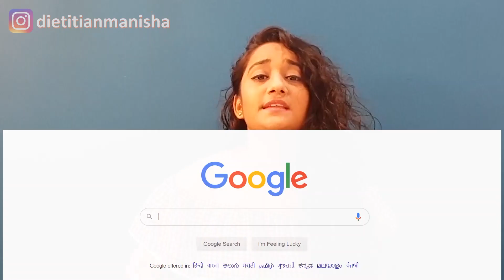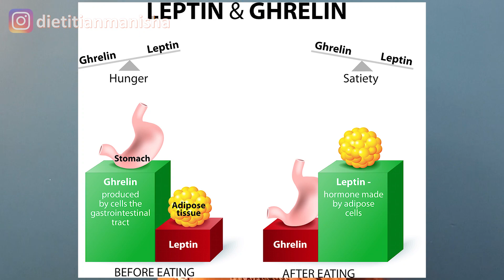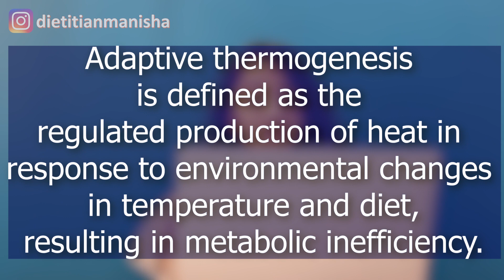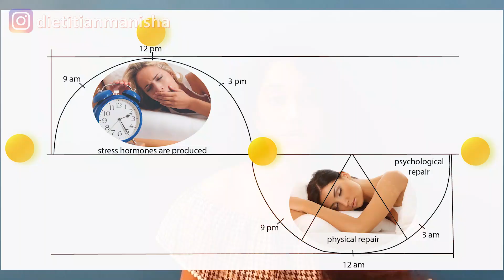Why do we have Food Cravings | How to fix Cravings | ~Downloadable pdf~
This Video Focuses on the reason why we get different food cravings,
You will be able to understand the patterns of your cravings and the exact ways to fix them.

Your free pdf for the Cravings and the ways to fix them is here ➡️

Do leave a comment for me

Much Love ❤️
Your Nutritionist
Manisha Mehta